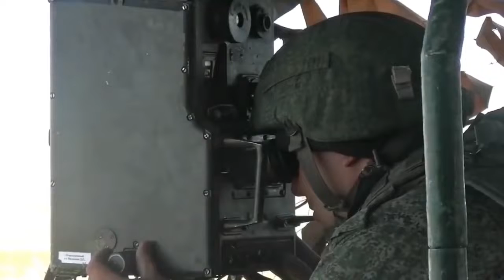រុស្ស៊ី កេណមនុស្ស ១៦០០០នាក់ ម្នាក់ៗទទួលបានរាប់ពាន់ដុល្លា ដើម្បីប្រយុទ្ធនៅអ៊ុយក្រែន